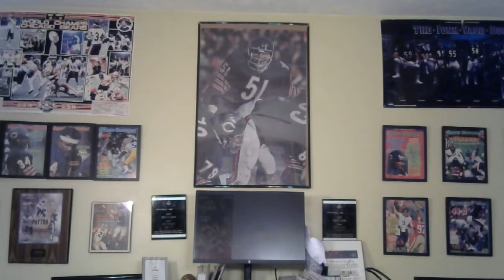What Does The Signing Of Daniel Bryan Mean For AEW?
With the reports of Bryan Danielson reaching a deal with AEW, is this a landscape changing signing for AEW and wrestling as a whole? Is it no big deal and overrated?  Or is it something else?